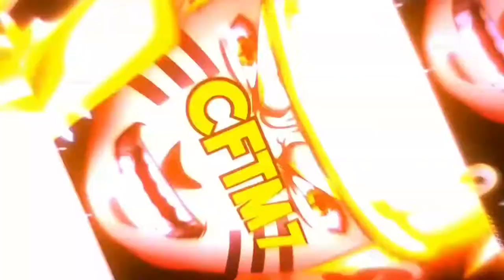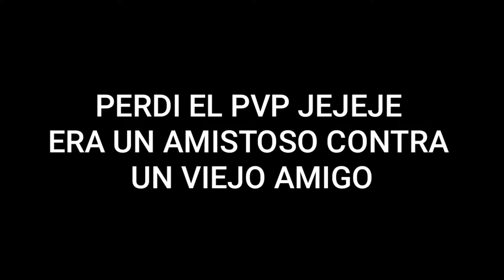TU ERES EL MEJOR | MOTIVACIÓN FREE FIRE AL 100% Nunca de Rindas ❤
duelo de escuadras free fire clasificatoria
si te ries pierdes free fire tik tok
si te ries pierdes free fire tik tok nivel dios
highlights free fire con batallas de rap
highlights free fire tiro fantasma
tiro fantasma free fire highlights spas 12
hiroshima free fire highlights
free fire random si te ries pierdes nivel dios
todas las armas de free fire en la vida real
musica para jugar free fire momentos epicos
mrstiven insulta a hacker en directo
recopilacion tiro fantasma free fire